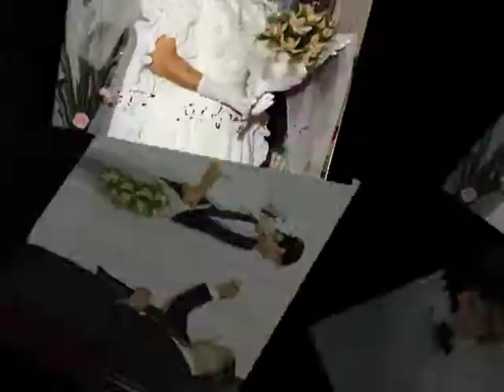IL MIO MATRIMONIO (CURTI 1973)